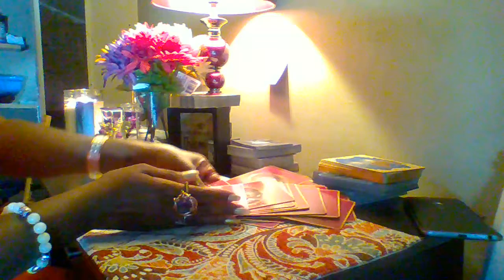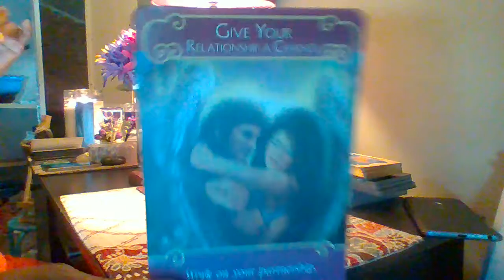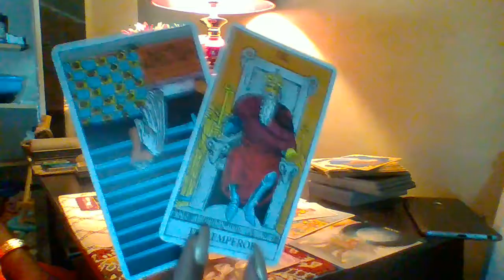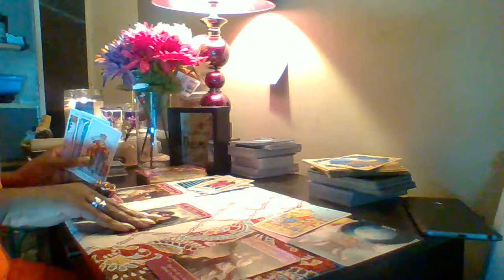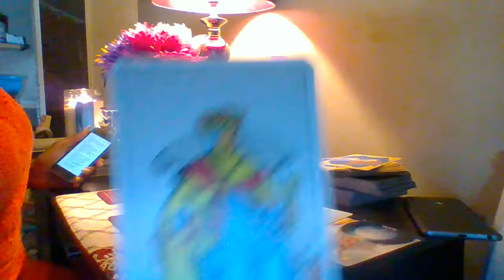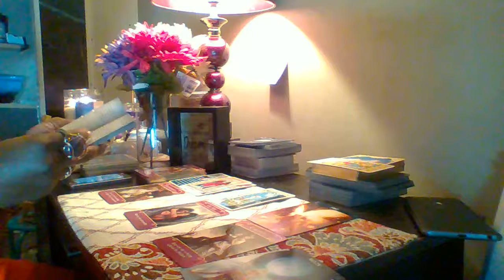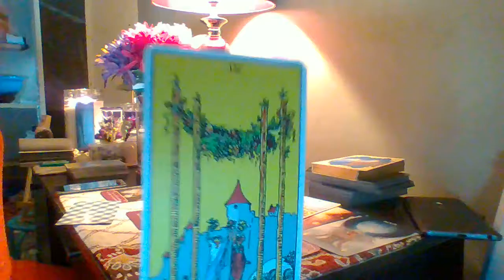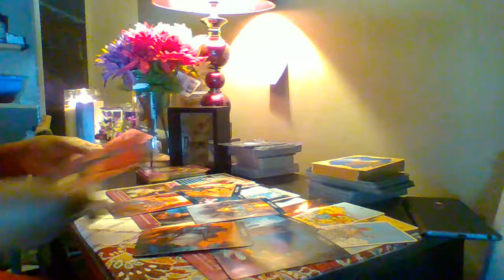♈️ ❤️Express Your Love! ⚠️WARNING⚠️Watch Out 👀for this woman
$theprettycoach